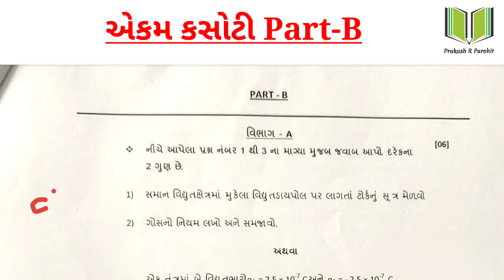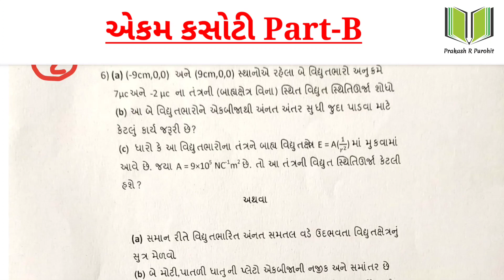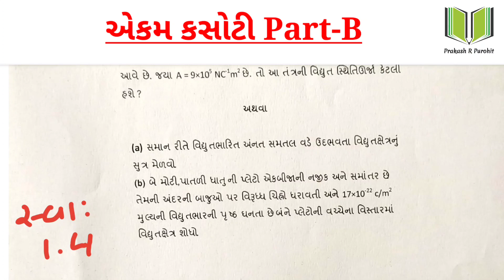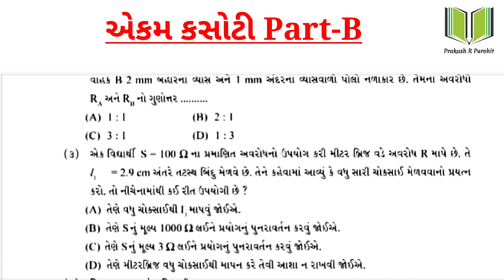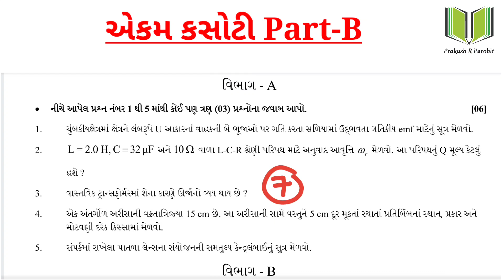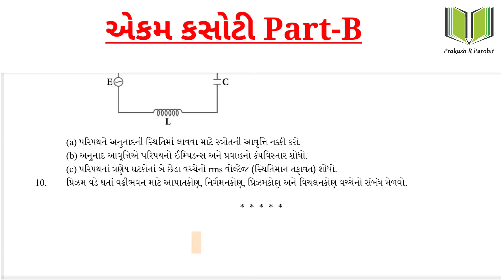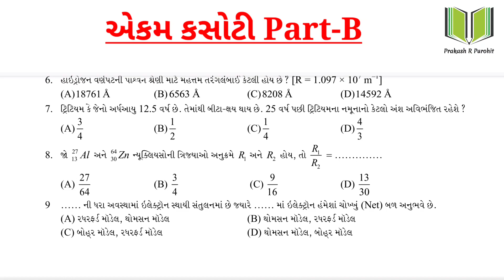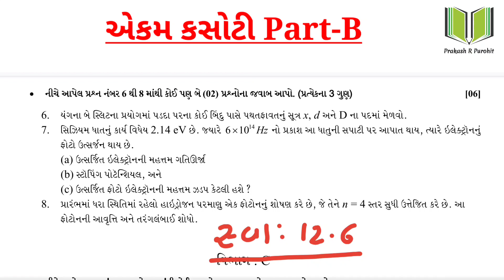એકમ કસોટીના પેપર | Unit Test Part-B Paper Solution | Standard:12th Science | Physics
HI,

Topic  : Unit Test-3 12th Science